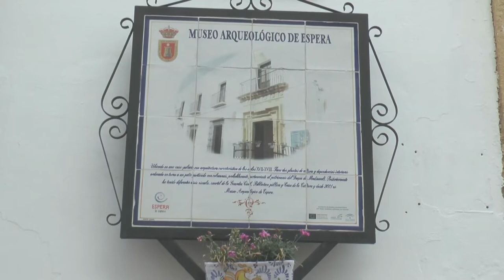NOTICIAS SIERRA DE CÁDIZ - 27/07/2021